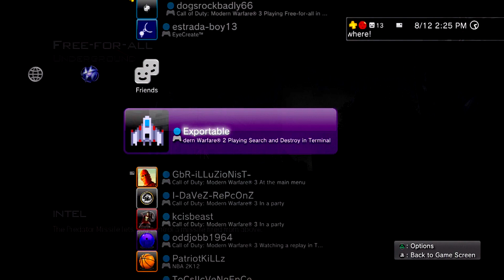MW3 - Free for All COMEBACK - Black Ops 2 RECOIL PLEASE!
Be the first air owner and make dat ffa gold.